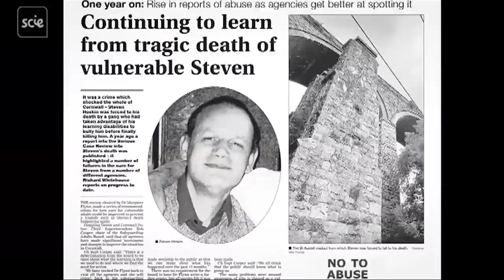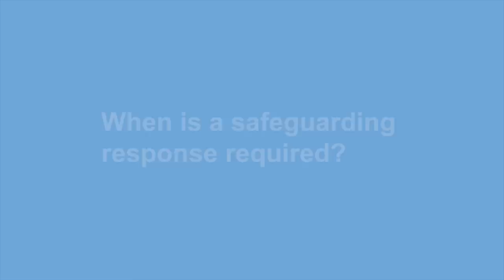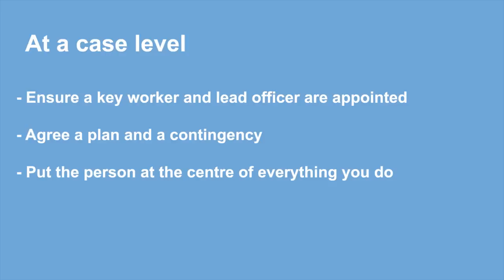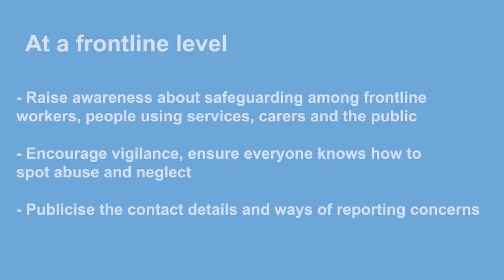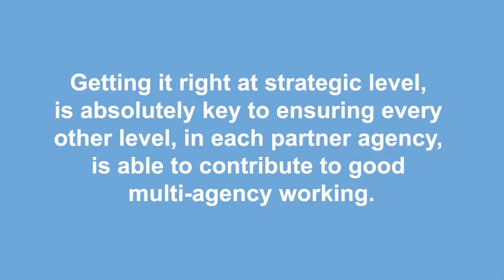Safeguarding adults: Have we learned the lessons from Steven Hoskin's murder?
Steven Hoskin was tortured and murdered by people who targeted him because of his learning disabilities. The serious case review into Steven’s murder found serious failings by the agencies that should have protected him.

Video chapters:

00:00 Introduction
00:23 Steven Hoskin's murder: a recap
03:55 What has changed since?
04:14 When is a safeguarding response required?
04:44 Problems persist
05:41 Information sharing and joint working
07:38 Developing a culture to promote better information sharing
09:32 Convening the system
10:32 Key learning points to improve practice
10:37 Key learning points at a case level
10:51 Key learning points at a frontline level
11:13 Key learning points at an operational level
11:35 Key learning points at a stragetic level

Original video produced in 2009, updated in 2020.